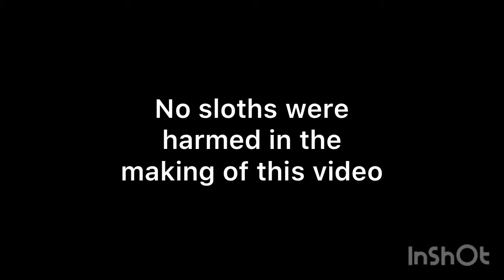Eating sloth meat